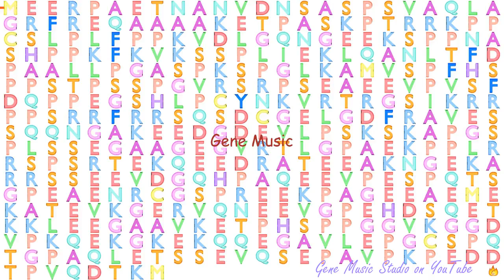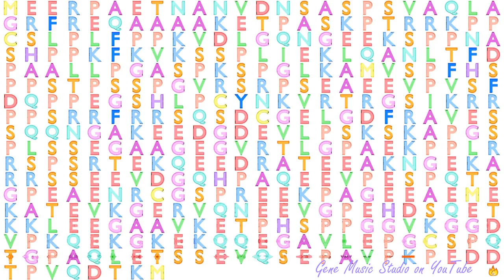Gene Music using Protein Sequence of RCSD1 "RCSD DOMAIN CONTAINING 1"